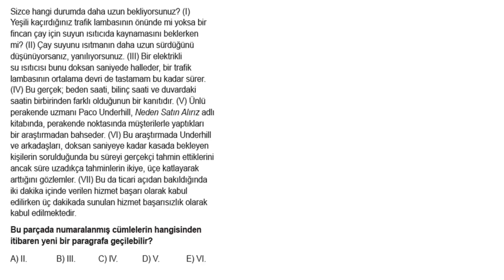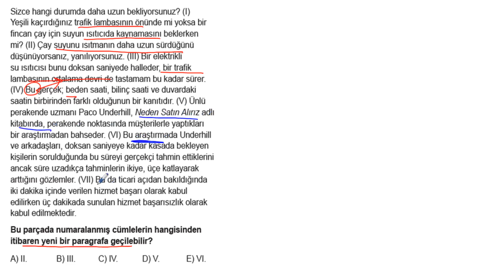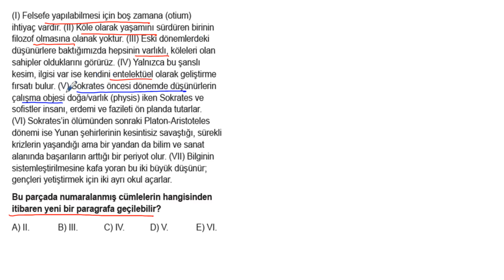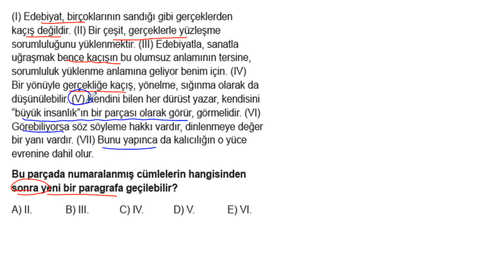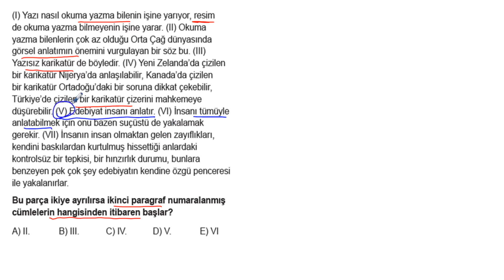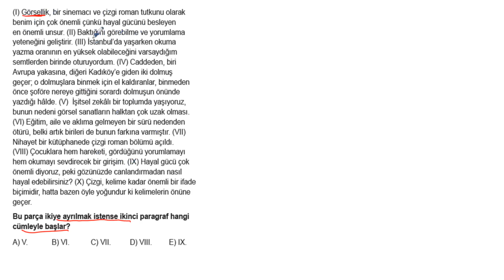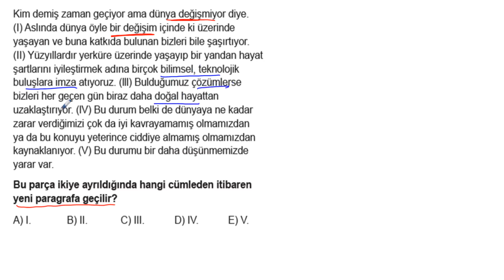YKS Paragraf Soru Bankası Bölüm 05 Test 07